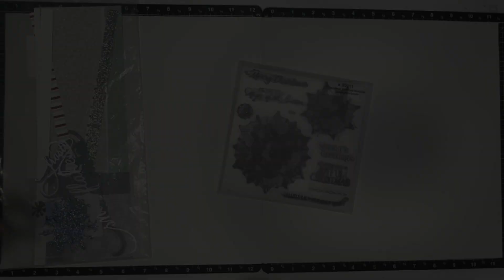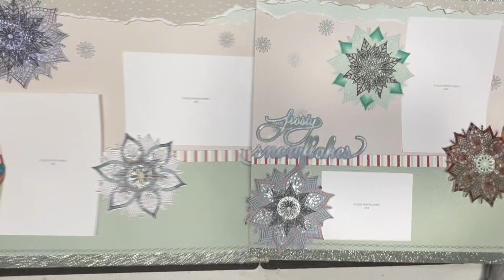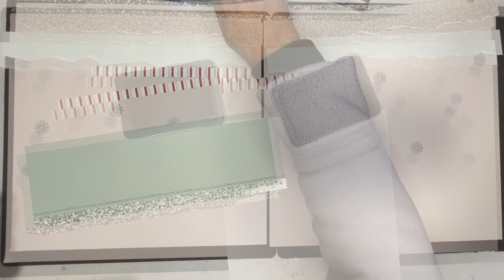November 2022 Stamp of the Month Christmas Snowflake Mandalas S2211 FREE Layout kit and creation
My videos include paper crafting projects using Close to my Heart products and items from my stash.